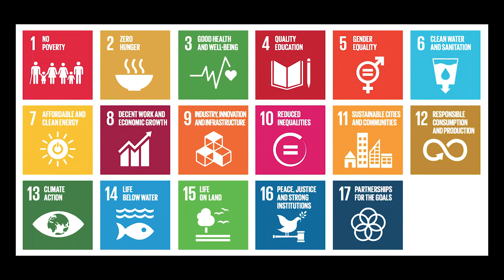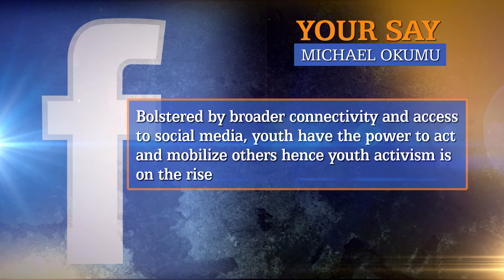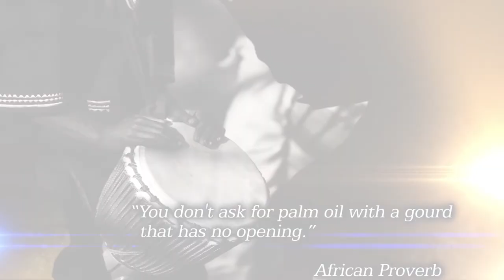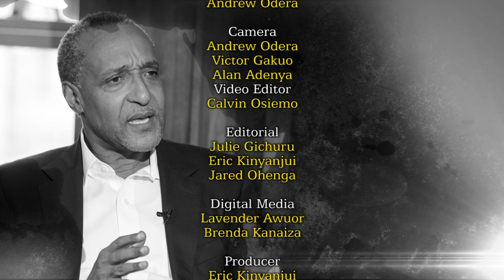ALD interview with Amb. Macharia Kamau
This week on ALD, we focus on matters Development. Julie Gichuru speaks to Ambassador Macharia Kamau, Permanent Representative of Kenya to the United Nations. Ambassador Kamau is a development and humanitarian expert and a social and environmental advocate with over 25 years’ experience with UNICEF and UNDP on multiple assignments around the globe.